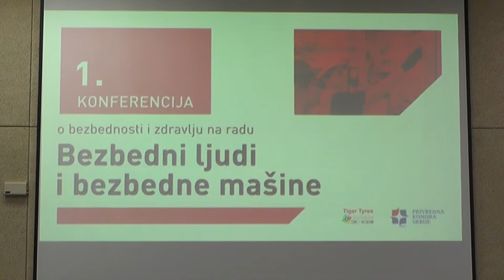PROMAJSKI PROTEST SAMOSTALNOG SINDIKATA